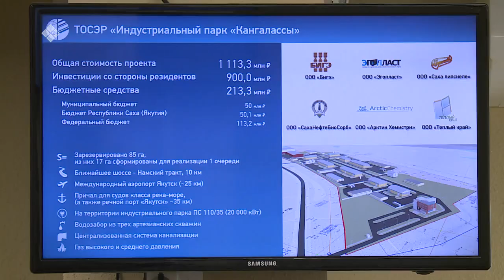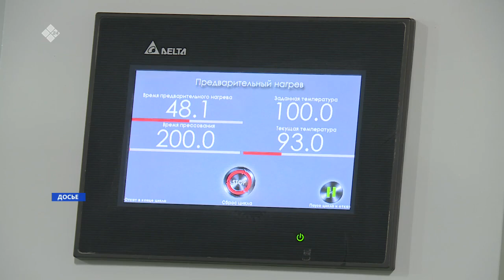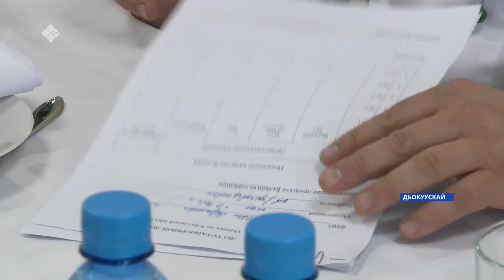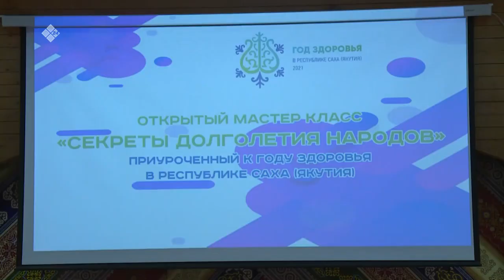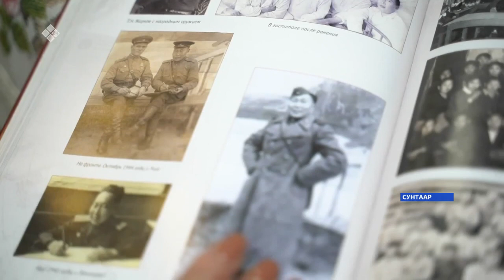«Саха сирэ» информационнай биэрии. Олунньу 26 күнэ, 16:00 ч.